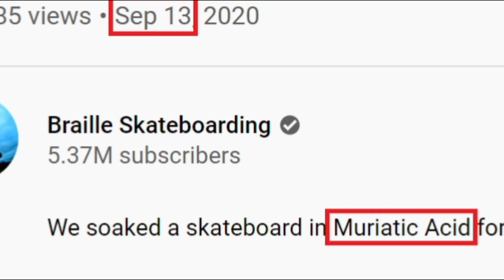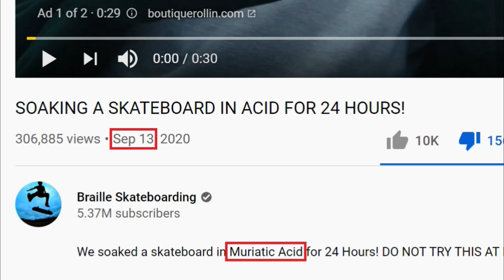Braille Skateboarding (Surrey Acid Attack) Coincidence?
Braille Skateboarding (Acid Tribute) Coincidence?
Steganography  is the art of concealing messages into something innocuous in such a way that it is extremely difficult for someone to suspect, let alone find, a hidden message.
braille skateboarding a youtube channel uploads a video on sept 13, about muriatic acid
a youtuber chadd sinclairs mom had muriatic acid thrown in her face on sept 13,
braille uses punisher trucks in video
is this all a coincidence?
or is this a hidden message to the sinclair family, since chadd did videos on exposing an ex skateboarder / employee fetty potter of braille for dating a 14 year old?